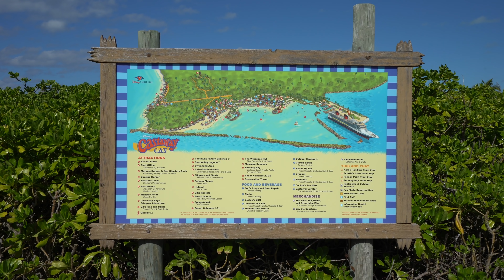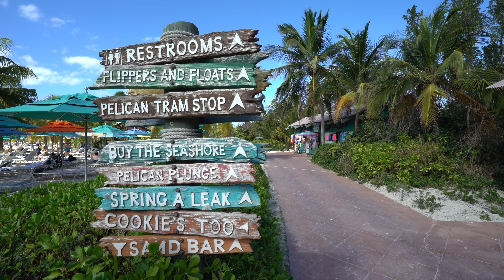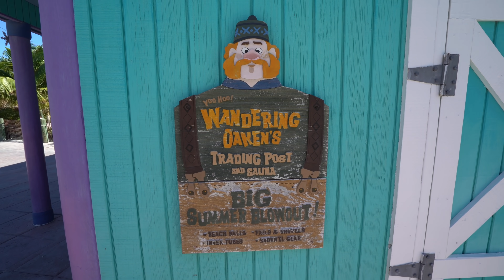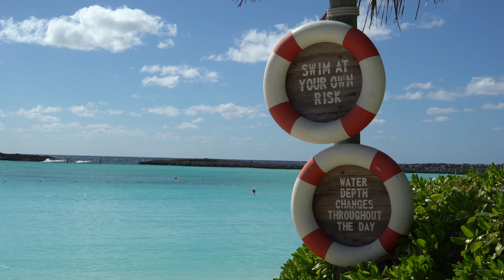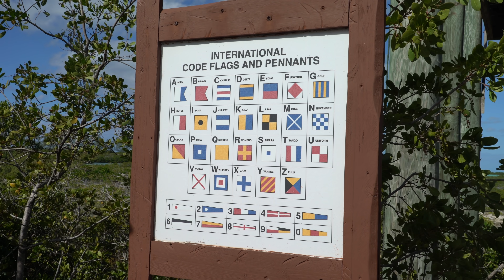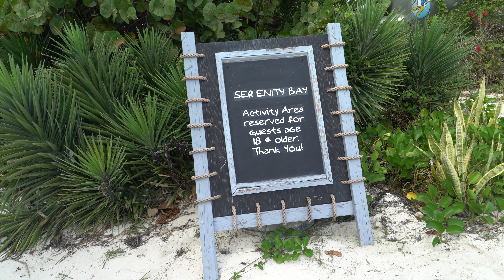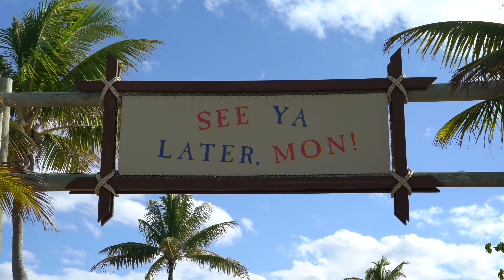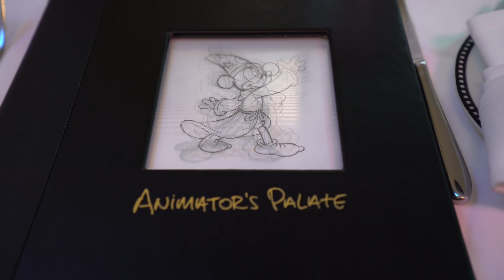Castaway Cay | Disney Cruise Line | Day 5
Join Craig & Corey as they embark on a 5-Night Disney Cruise Line vacation on the Disney Magic courtesy of Disney. This sailing out of Miami is part of their Marvel Day at Sea! On the fifth day, we checked out all of Castaway Cay, including the characters, the food, and the bars.

See other highlights from our cruise on Instagram!